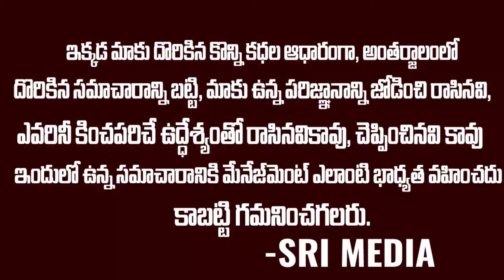ప్రశాంత్ కిషోర్ తొక్క తీసిన కొడాలి నాని ఈ పీకే పీకలేదు ఆ పీకే పీకుతాడు..? || Sri Media Prime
Watch ►ప్రశాంత్ కిషోర్ తొక్క తీసిన కొడాలి నాని ఈ పీకే పీకలేదు ఆ పీకే పీకుతాడు..? || Sri Media Prime